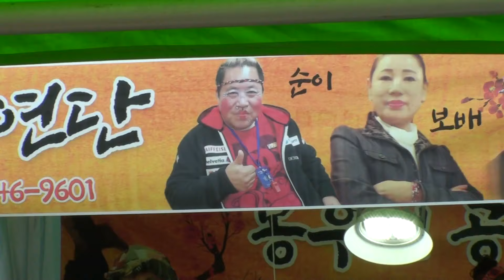최고봉 품바, 피죽도 못먹은 탈북자 등장 3월2일 @2019, 제58회 3.1민속문화제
제58회 3.1민속문화제
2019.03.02 창녕군 영산면 동리 146-4